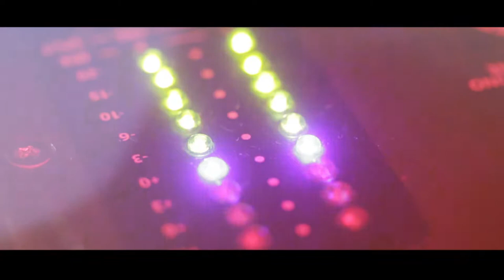Fly High Recordings Showcase Aftermovie ( Martin Bundsen )